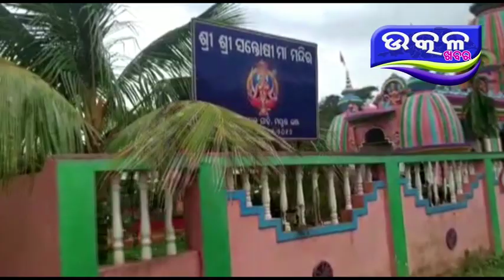ମନ୍ଦିର ରୁ ଚୋରି - Ajira Odisha Utkal Khabara